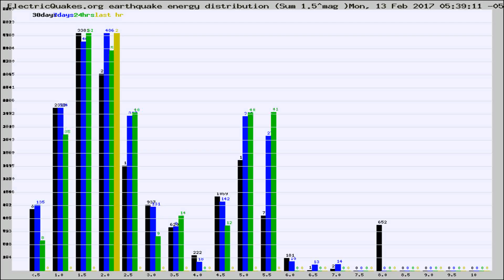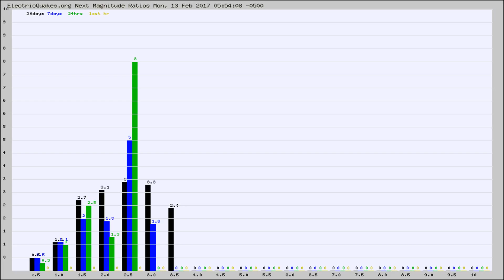Todays_Hourly_World_Earthquake_Statistics_from_ElectricQuakes.org_02-13-17+06:02:01